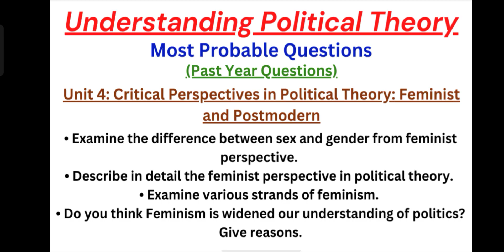Unit 4- Critical Perspectives in Political Theory : Feminist and Postmodern Most Important Questions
1st Semester Exam

✓ Subject : Understanding Political Theory (DSC-I)
✓ Date of Exam : 28/02/2023
✓ Day : Tuesday
✓ Time : 9 AM to 12 PM

Thankyou!!